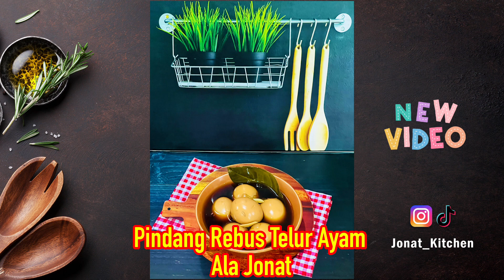Bosan Digoreng Mending Cobain Masak Begini 😋🤤 - Pindang Rebus Telur Ayam Ala Jonat Kitchen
Pindang Rebus Telur Ayam

Bahan-bahan:
- 10 butir Telur Ayam (Rebus)
- 5 siung Bawang Merah
- 3 siung Bawang Putih
- 4 lembar Daun Salam
- 1 batang Sereh
- 1 ruas Lengkuas
- 1 bungkus Teh Celup
- 2 sdm Kecap Manis
- 1/2 Gula Merah
- 1 sdt Penyedap Rasa
- 1 sdt Garam
- Air Putih

Selamat Mencoba!

Pindang Boiled Chicken Eggs

Ingredients:
- 10 Chicken Eggs (Boiled)
- 5 cloves of Red Onion
- 3 cloves of Garlic
- 4 bay leaves
- 1 stalk of Lemongrass
- 1 segment of Galangal
- 1 pack of Tea Bags
- 2 tablespoons Sweet Soy Sauce
- 1/2 Brown Sugar
- 1 tsp Flavoring
- 1 tsp Salt
- Water

Good luck! If you have any questions, please write them in the comments column.